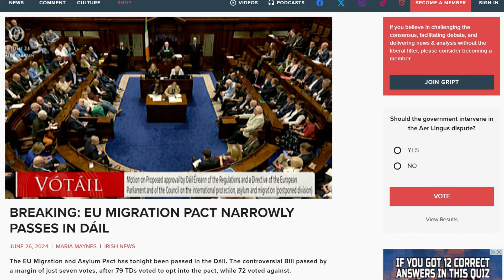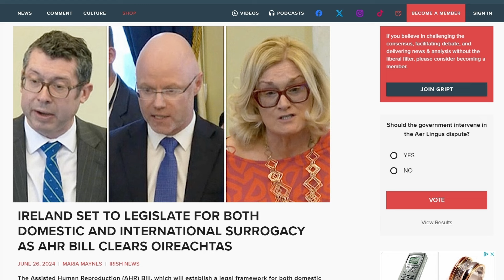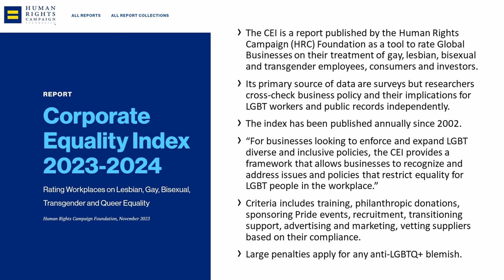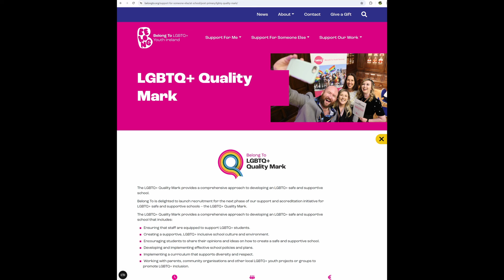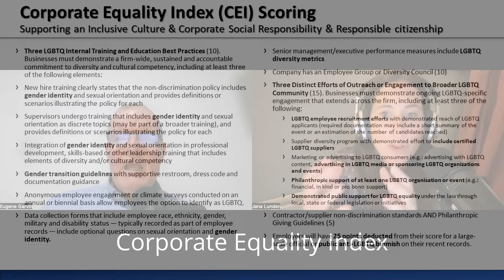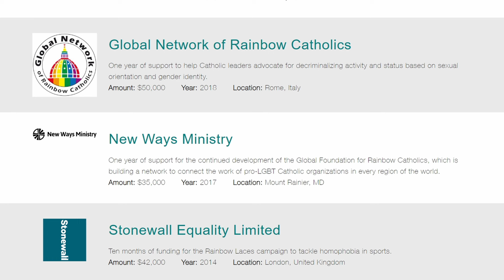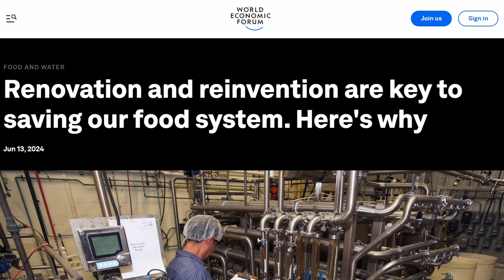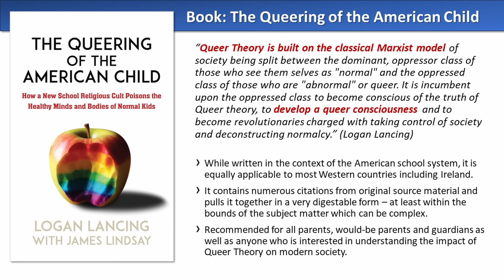Whats Not In The News Wk 26: HRC & Stakeholder Capitalism, Arcus Foundation, EU Migration, Surrogacy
We look at the EU Migration Pact, the Assisted Human Reproduction Bill, "Why all the rainbows" - the Corporate Equality Index, Arcus Foundation funding fake Catholic organisations / websites.

Speakers: Jana: NWC Founder, Eugene: retired engineer and researcher.

00:00 - Introduction
00:36 - EU Migration Pact
03:04 - Health (Assisted Human Reproduction) Bill 2022
06:50 - Rainbows for Pride Month - The Corporate Equality Index
17:15 - Arcus Foundation / Rainbow Catholics
22:00 - Youtubes of the Week
25:35 - Websites of the Week
27:15 - Book of the Week

Reference Links

EU Migration Pact – Discussion on the criteria for number of migrants that will be allocated (Population density and GDP)
Eurostat GDP per capita, consumption per capita and price level indices

DONNELLY SAYS BANNING SINGLE MEN FROM ACCESSING SURROGACY WOULD BE “UNACCEPTABLY DISCRIMINATORY”
IRELAND SET TO LEGISLATE FOR BOTH DOMESTIC AND INTERNATIONAL SURROGACY AS AHR BILL CLEARS OIREACHTAS

2023: Inside the CEI system pushing brands to endorse celebs like Dylan Mulvaney

Church Ireland: wearechurchireland.ie

Harvard Law School Model of Corporate Governance - The Stakeholder Model and ESG
WEF - FOOD AND WATER: Renovation and reinvention are key to saving our food system. Here's why – Jun 13, 2024

Library of cartoon type videos on sexuality and gender identity based on region/country
The US Amaze site that contains the full set of these video